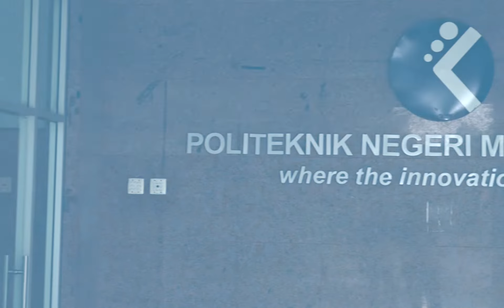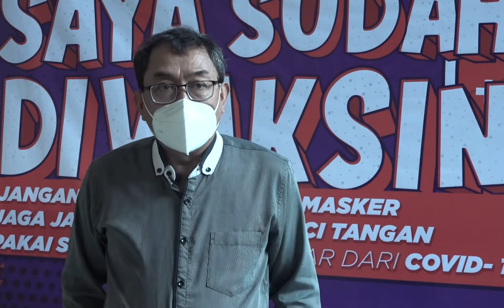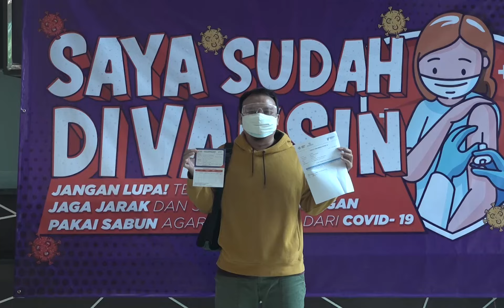Penyelenggaraan Vaksinisasi Covid-19 di Kampus Politeknik Negeri Media Kreatif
Politeknik Negeri Media Kreatif menjadi vaksinitator untuk vaksin covid-19. Sebanyak 500 dosis vaksin, jenis Sinovac yang ditargetkan untuk di berikan kepada civitas kampus, dan masyarakat umum. Vaksinisasi Covid-19 ini, dilangsungkan mulai 22 Juli - 23 Juli 2021 dan vaksinisasi kedua akan di selenggarakan pada 19 Agustus - 20 Agustus 2021 mendatang.